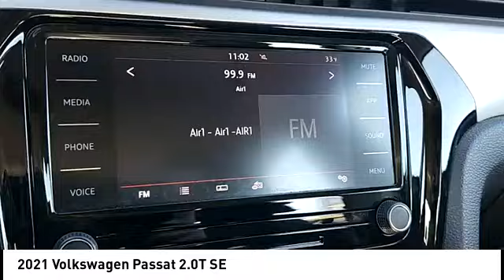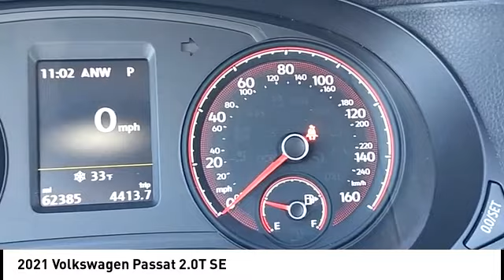2021 Volkswagen Passat P5665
2021 Volkswagen Passat 2.0T SE

Extra Clean. EPA 36 MPG Hwy/24 MPG City! Moonroof  Heated Seats  Apple CarPlay  Dual Zone A/C  Remote Engine Start  Onboard Communications System  Back-Up Camera  Satellite Radio  Turbo Charged Engine  Aluminum Wheels  iPod/MP3 Input br /br /KEY FEATURES INCLUDEbr /Sunroof  Heated Driver Seat  Back-Up Camera  Turbocharged  Satellite Radio  iPod/MP3 Input  Onboard Communications System  Aluminum Wheels  Remote Engine Start  Dual Zone A/C  Apple CarPlay  Lane Keeping Assist  WiFi Hotspot  Blind Spot Monitor  Smart Device Integration. MP3 Player  Keyless Entry  Child Safety Locks  Steering Wheel Controls  Electronic Stability Control. Volkswagen 2.0T SE with Pure White exterior and Titan Black interior features a 4 Cylinder Engine with 174 HP at 5000 RPM*. Serviced here  Non-Smoker vehicle  Maintenance up to Date br /br /EXPERTS REPORTbr /Great Gas Mileage: 36 MPG Hwy. br /br /SHOP WITH CONFIDENCEbr /CARFAX 1-Owner Extra Clean br /br /WHO WE AREbr /BUY WITH CONFIDENCE! Did you know almost every vehicle we sell has a LIFETIME POWERTRAIN WARRANTY? A few performance vehicles like the Nissan Z and some European luxury vehicles are excluded. . br /br /While every effort is made to ensure the accuracy of this information we are not responsible for any errors on this page. Our prices exclude sales tax  registration fees  $789 admin fee. Our price on Nissan Certified vehicles may include rebates for financing with NMAC. Our new Nissan prices include Nissan rebates and NMAC cash back only  which may not be able to be combined with Special APR offers. Rebates are based on the zip code of your residence and may vary by location.